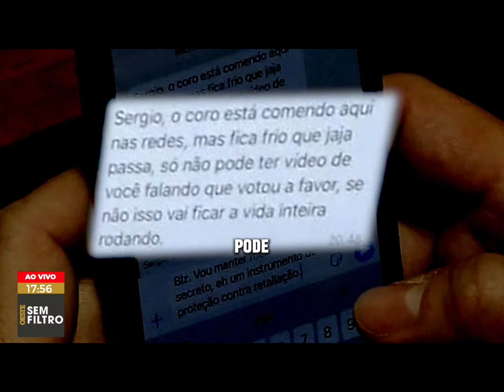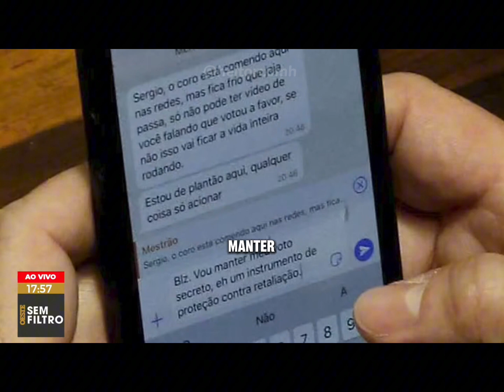SERGIO MORO TRAIDOR?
Sérgio moro traidor na opinião dos comentaristas do Oeste sem filtro